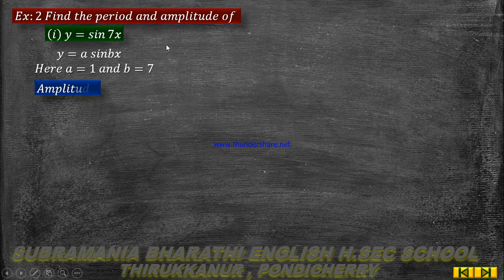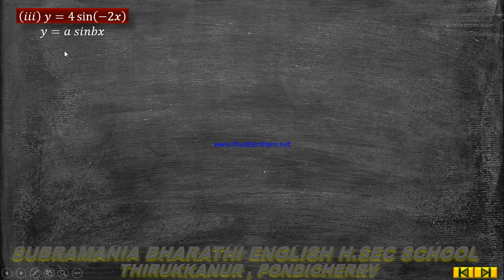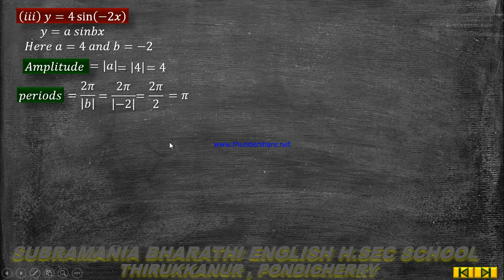XII STD MATHEMATICS UNIT IV INVERSE TRIGONOMETRIC FUNCTIONS EXERCISE 4.1 SUM NO 2